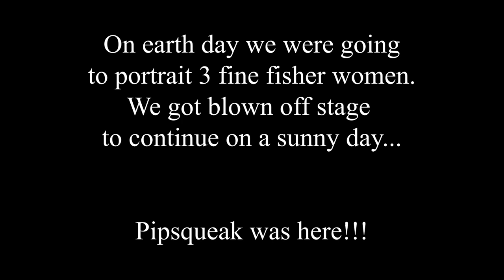Wall painting Lauwersoog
Stop motion movie of painting a wall for 'De goede vissers'.
Portraits of the three women as children holding their favourite fish.